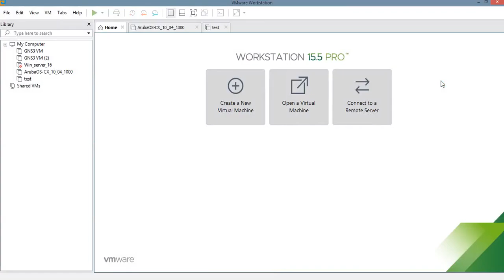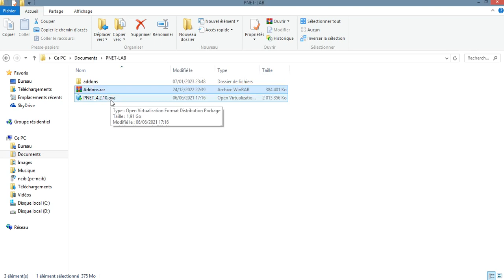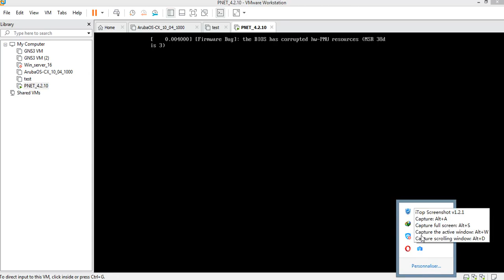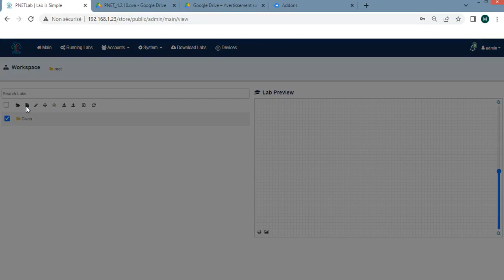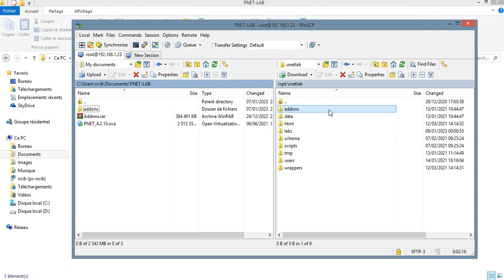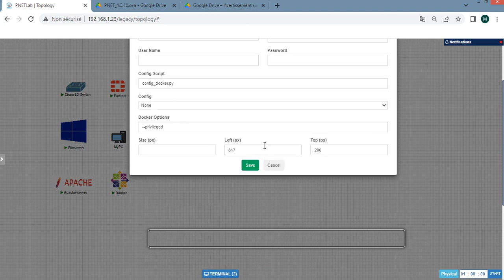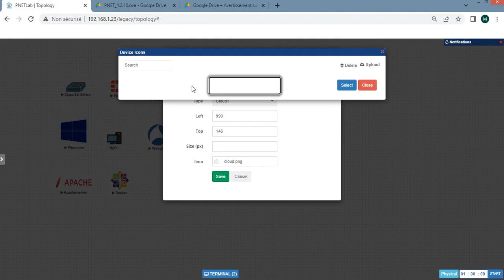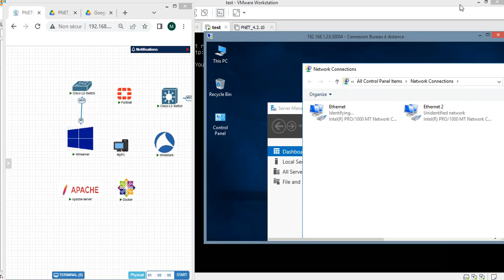How to install configure Pnetlab (add docker)...B.Ncib.mahmoud